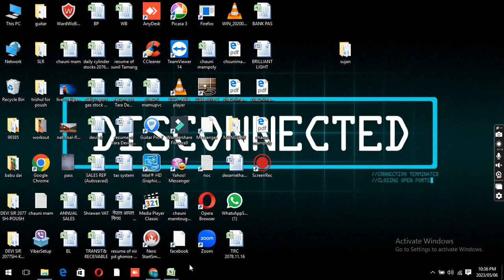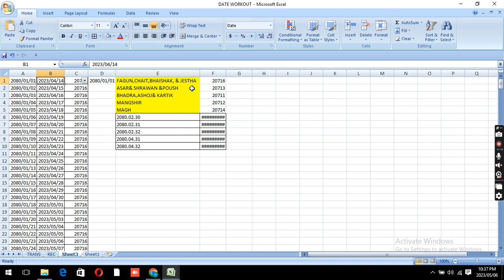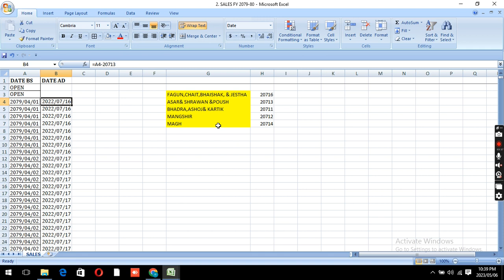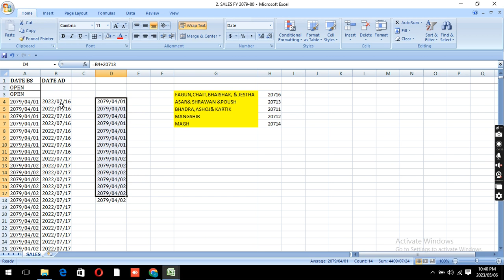ENGLISH DATE TO NEPALI DATE CONVERTER IN EXCEL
DATE CONVERTER BS TO AD & AD TO BS